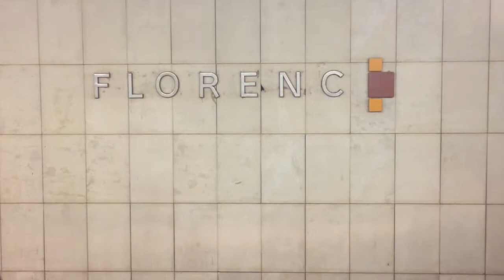Vlog #096 - pocity vs statistika